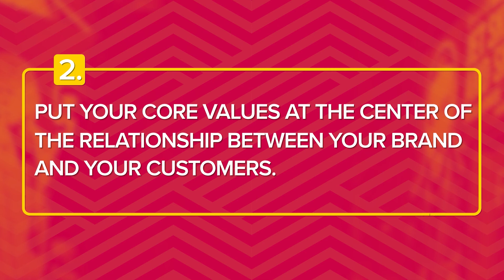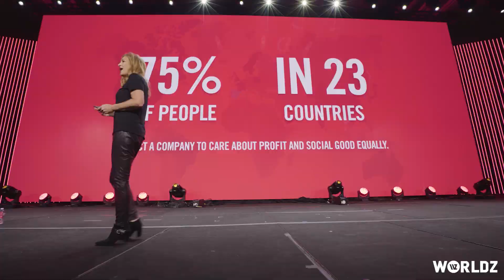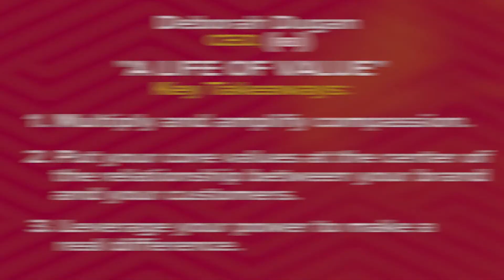Deborah Dugan, CEO, (RED) @ WORLDZ 2017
"A LIFE OF VALUE"